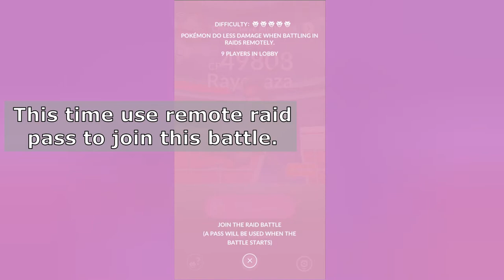5 Stars Raid: Rayquaza through Remote Raid Pass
Enjoy battled Rayquaza (Dragon type). Hopefully can catch high IV!
Let's become friend to exchange gift, thanks!